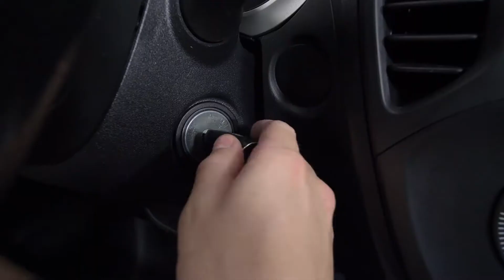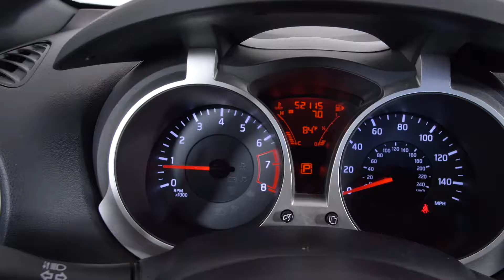2014 Nissan Juke S Nissan of Cookeville T357422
Stock #: T357422